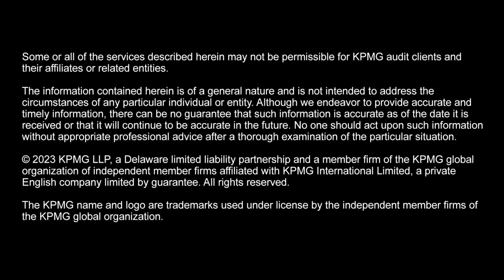Vince Vickers at Workday Rising 2023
Exciting opportunities for Gen AI in Healthcare